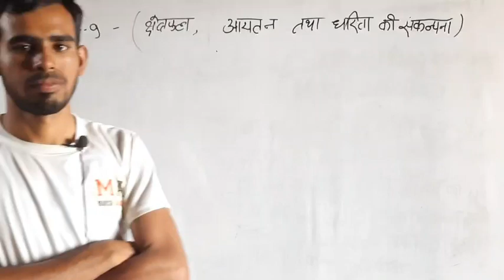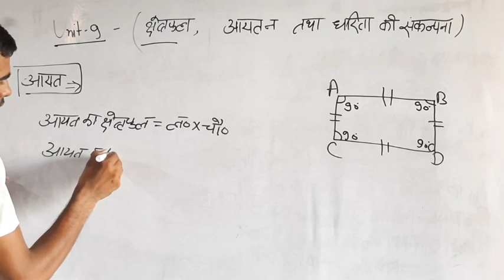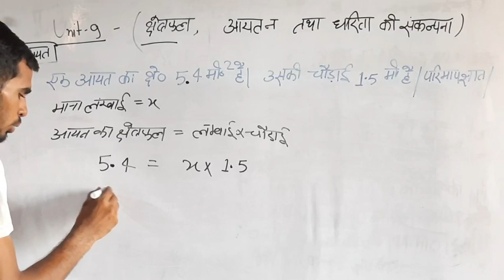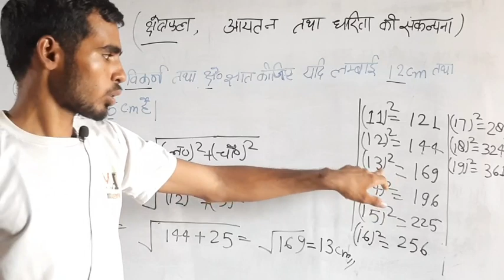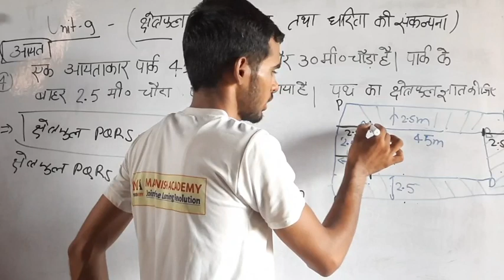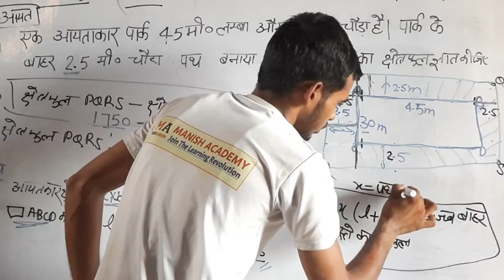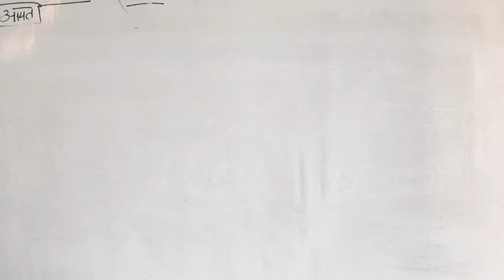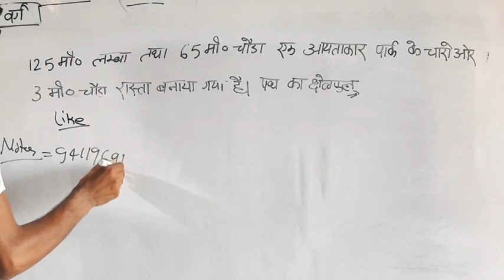UP Deled 2nd Sem Maths Class | क्षेत्रफल आयतन और धारिता | Btc Second Semester Maths 2022 | masum sir